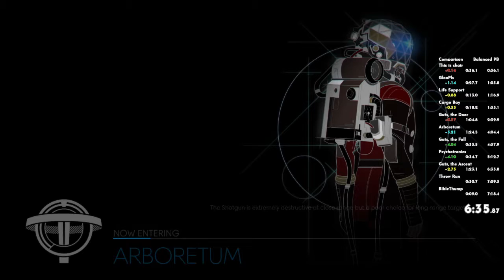Prey (2017) Any% PB 7:15.36